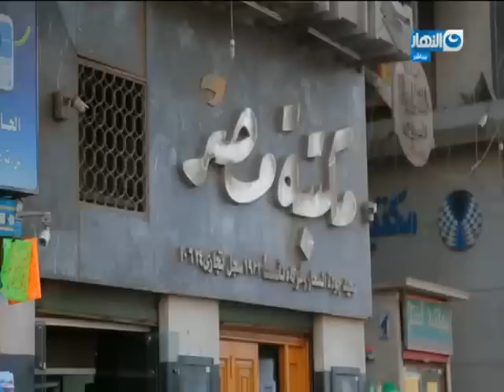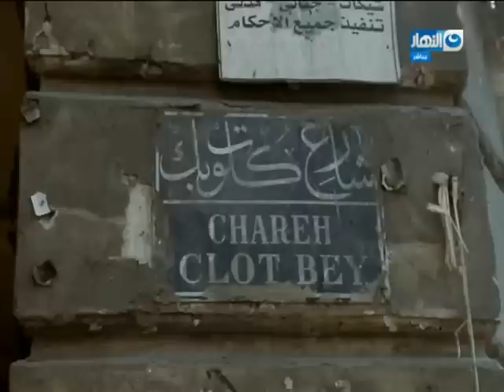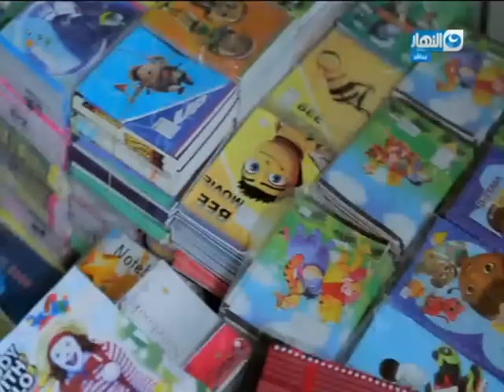باب _الخلق| تعرف على تاريخ ميدان رمسيس والفجالة وارتباطها بالادوات المكتبية من زمان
باب _الخلق| تعرف على تاريخ ميدان رمسيس والفجالة و سر ارتباطها بالادوات المكتبية من زمان